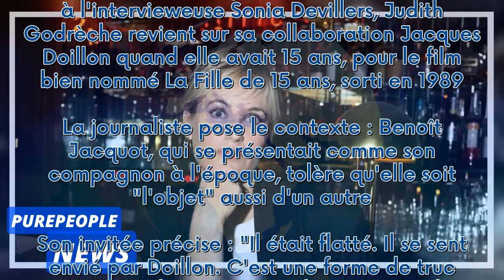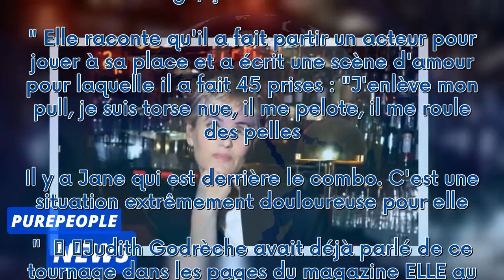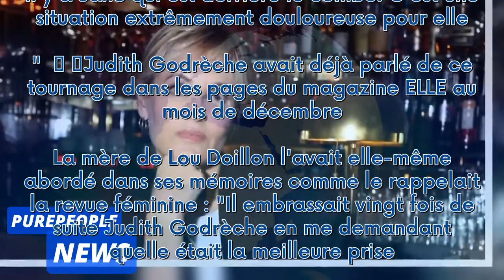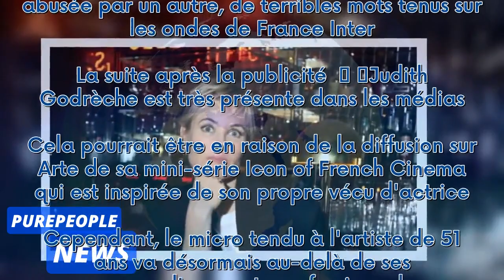"Ce qui s'est passé dans la maison de Jane..." : Judith Godrèche affirme avoir été abusée par Jacque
"Ce qui s'est passé dans la maison de Jane..." : Judith Godrèche affirme avoir été abusée par Jacques Doillon***
 En 1989, Judith Godrèche est une adolescente. De muse de cinéastes, elle révèle désormais avoir été leur objet. Elle a porté plainte contre Benoît Jacquot mais l'actrice de 51 ans affirme avoir aussi été abusée par un autre, de terribles mots tenus sur les ondes de France Inter.  La suite après la publicité     Judith Godrèche est très présente dans les médias. Cela pourrait être en raison de la diffusion sur Arte de sa mini-série Icon of French Cinema qui est inspirée de son propre vécu d'actr...